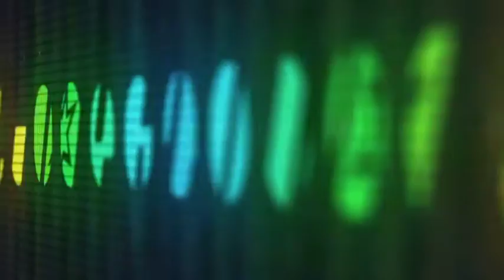Chi Town Urban Radio INTERVIEW Super Bowl Weekend -Grynd Seazon -Noah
At SuperBowl Weekend we Talk to the group Grynd Seazon & noah, And play a game with about who has the best game, And how they became a group and And upcoming Projects-- Website chitownurbanradio.com / Facebook.com/Chitownurbanradio -- IG CHITOWNURBANRADIO